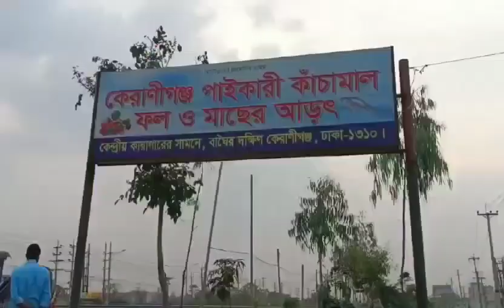বেগুনের কেজি বিশ টাকা খুব সস্তা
বেগুনের কেজি ২০ টাকা খুব সস্তা সবজি ও কাঁচা বাজার মাছ বাজার সবকিছু এখানে পাওয়া যায় পাইকার দামে দক্ষিণ কেরানীগঞ্জ রাজেন্দ্রপুর চাইলে সবাই আসতে পারেন আশেপাশে কেউ থাকলে সবাই ভাল থাকবেন আল্লাহ হাফেজ